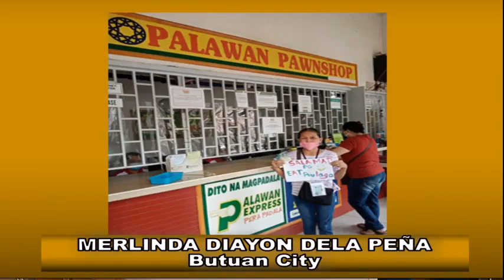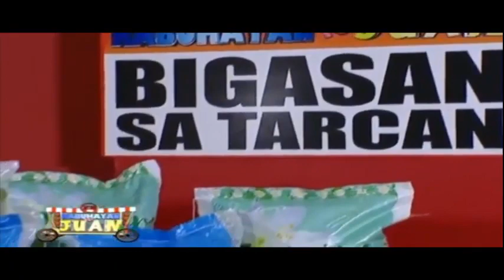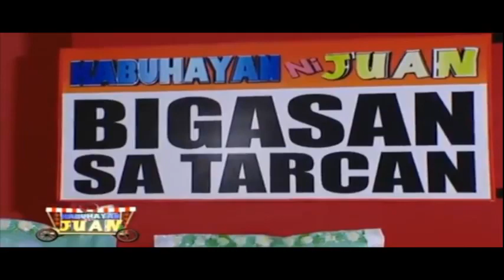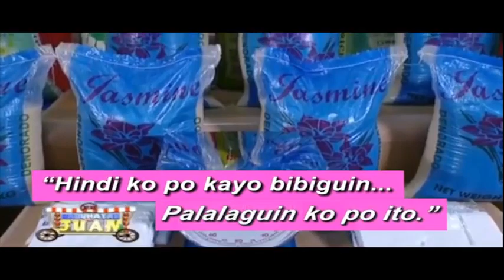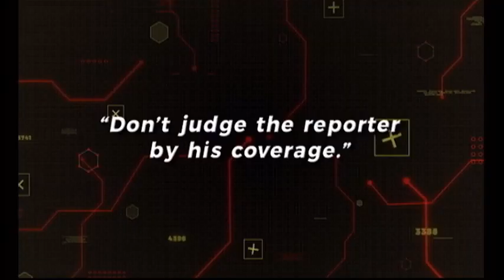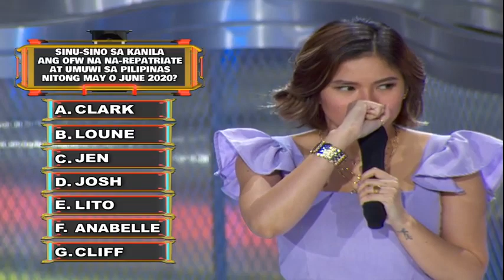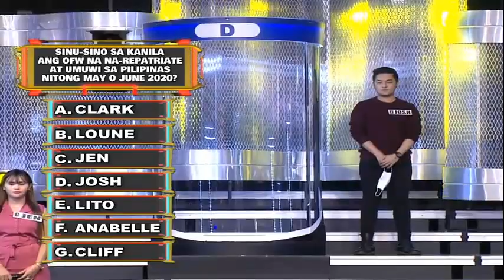Eat Bulaga! July 8, 2020 Louise delos Reyes in Bawal Judgemental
Bawal Judgemental starts at around time 30:28. Louise makes first appearance around 31:10. Eat Bulaga show proper starts at around 5:00. kapuso gma eatbulaga bawaljudgemental EatBulaga Dabarkads. OFW Repatriate. Napauwi May - June 2020.